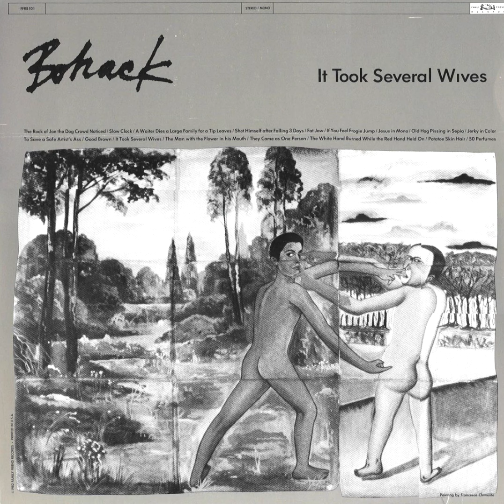Bohack - It Took Several Wives (1982) FULL ALBUM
All songs written, composed, engineered and performed by Bohack. All songs recorded between September 1981 and April 1982 in New York City at American Indian Studios. In memory of Pier Paolo Passolini and Charles Mingus.

Produced by Vincent Gallo and Bohack.

Cover painting by Francesco Clemente. Rear cover photograph by Jean Micheal Verret.

Tracklist:
00:00 The Rock of Joe the Dog Crowd Noticed
02:24 Slow Clock
04:48 A Waiter Dies a Large Family for a Tip Leaves
05:59 Shot Himself after Falling 3 Days
07:18 Fat Jaw
08:48 If You Feel Frogie Jump
09:54 Jesus in Mono
12:44 Old Hog Pissing in Sepia
14:17 Jerky in Color
17:40 To Save a Safe Artist's Ass
20:04 Good Brown
23:25 It Took Several Wives
29:00 The Man with the Flower in his Mouth
31:38 They Came as One Person
32:21 The White Hand Burned While the Red Hand Held On
33:44 Potatoe Skin Hair
35:23 50 Perfumes (part 1)
39:16 50 Perfumes (part 2)

Vincent Gallo and Wayne Clifford met on the street in New York City in winter of 1979. That same evening they rented a rehearsal space to improvise music together. It was snowing and they only had plastic bags to cover their guitars. Wayne already a member of a industrial noise band called GRAY ask Vincent to join the band. A short period afterwards the band GRAY broke up and Vincent Gallo and Wayne Richard Clifford along with Claudia Porcelli formed BOHACK. Immediately after forming BOHACK the trio played one live improvised show. After this single performance BOHACK began recording in Vincent Gallo's AMERICAN INDIAN STUDIOS in 1980 and continued to do so until the spring of 1981. Vincent Gallo produced BOHACK on a single track monophonic Ampex 350 recorder and a single RCA KU-3 microphone. The LP was mixed by Vincent Gallo on an ALTEC 250 SU mixer.

Vincent Gallo formed his own Label Family Friend Records to release this beautiful LP. Please enjoy.

(Vincent's personal favorite track is 50 Perfumes (Part 2))